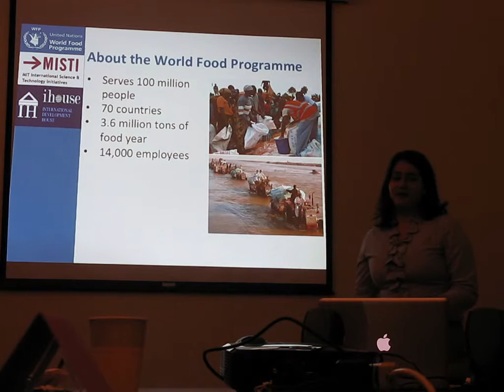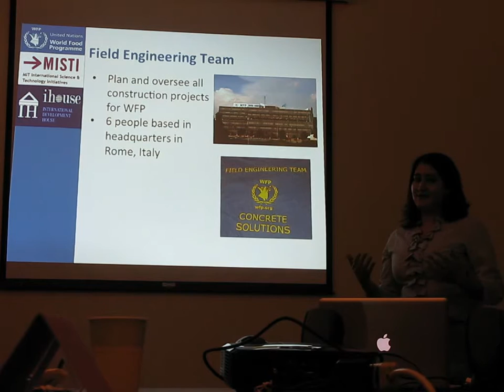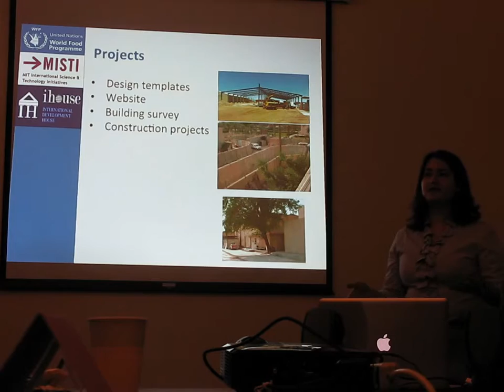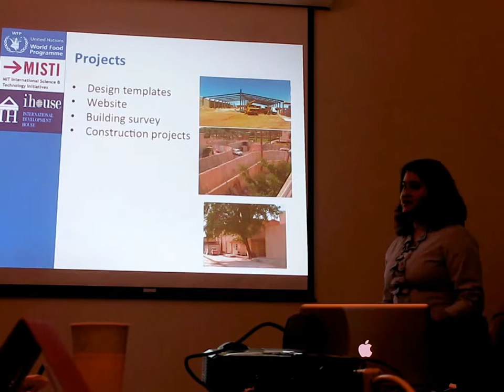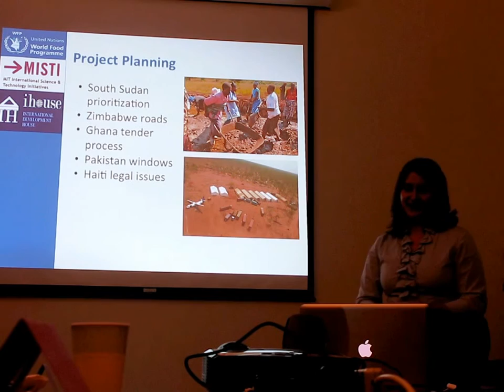Marisa's work at the World Food Programme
Presented during iHouse Spring Showcase 2013